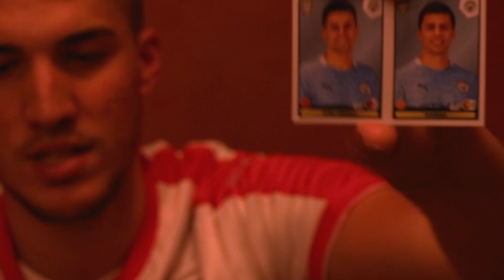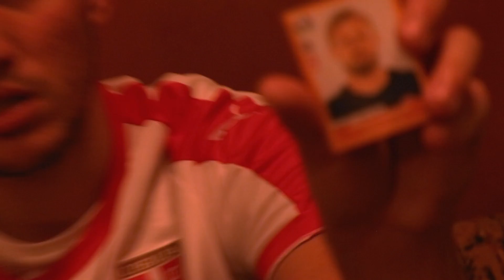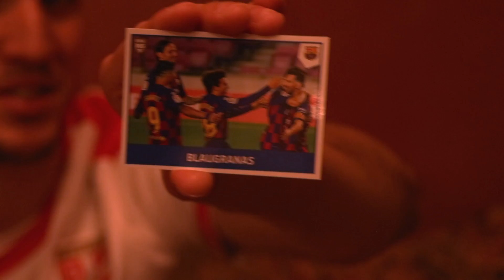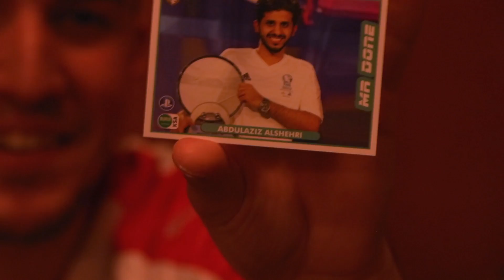NAJGORE OTVARANJE DO SADA! - OTVARANJE SLICICA FIFA 365 2021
3,000 Lajkova za jos otvaranja sa Bekijem
OTVARANJE SLICICA FIFA 365 2021 ep.6

POZZ :)